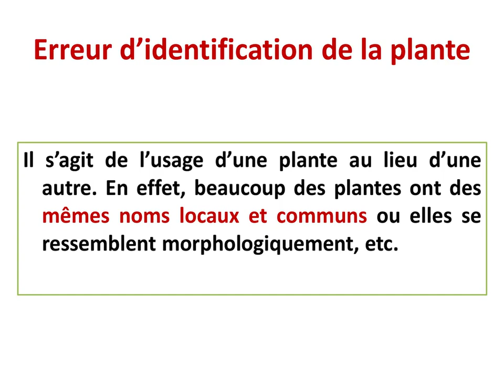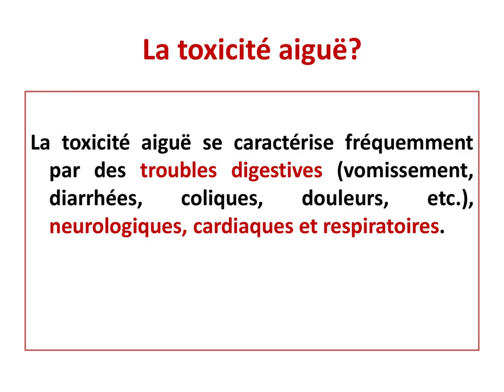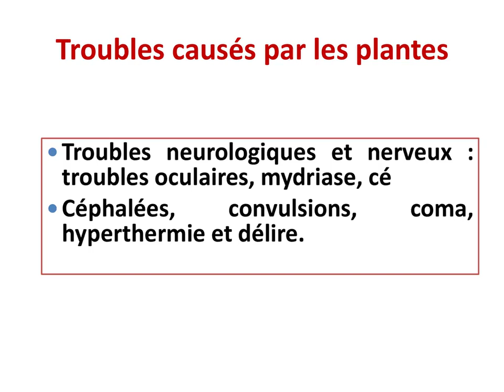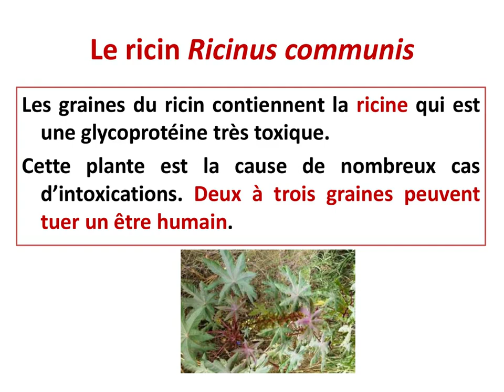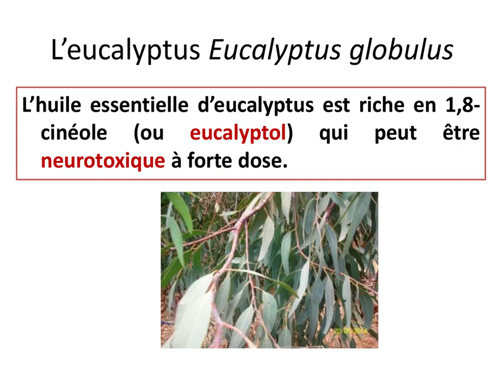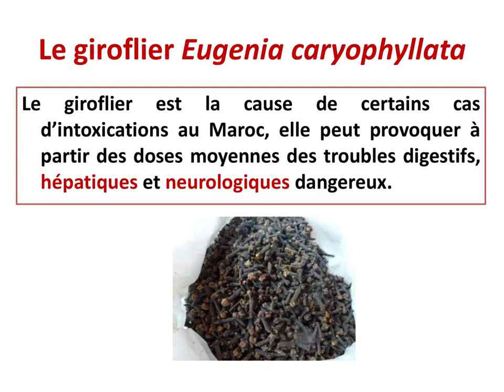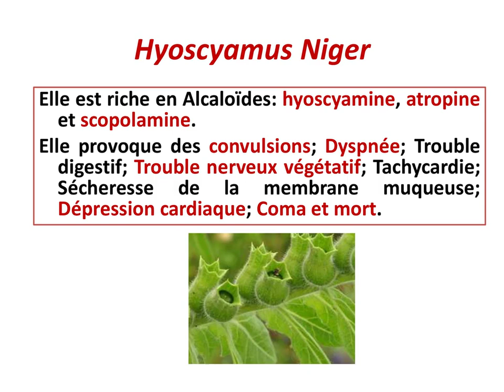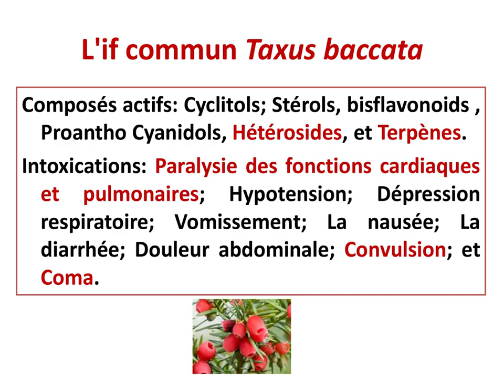Ces plantes médicinales peuvent tuer.. Plantes médicinales, toxiques, dangereuses et ... mortelles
Toxicité des PLANTES MÉDICINALES
Découvrir
-  Les causes d’intoxications.
  Les composés toxiques des plantes.
  Symptômes et risques d’intoxications.
 Les principales plantes toxiques du  Maroc et des pays Arabes.
Causes de le l’intoxication par les plantes:
- Consommation des parties de plantes toxiques dans la nature
- Erreur d’identification de la plante
- Usage d’une plante très toxique
- Usage de grande quantité
- Utilisation pendant une longue durée
- Combinaison des plantes avec un traitement médicale
- Femmes enceintes, enfants, personnes sensibles à certains composés des plantes

La toxicité?
Substances toxiques?
Types d’intoxication
Troubles causés par les plantes

Le chardon à glu Atractylis gummifera
L’amandier amer Prunus amygdalus  var. amara
Le harmal Peganum harmala
La stramoine Datura stramonium
Le cadier Juniperus oxycedrus
Le muscadier Myristica fragrans
L’aloès vera
La colchique d’automne Colchicum autumnale
Le cannabis Cannabis sativa
Le laurier rose Nerium oleander
Le pyrèthre Anacyclus pyrethrum
La coloquinte Citrullus colocynthis
Le ricin Ricinus communis
La mandragore Mandragora autumnalis
La menthe pouliot Mentha pulegium
La sauge Salvia officinalis
Le lin Linum usitatissimum
L’eucalyptus Eucalyptus globulus
Le giroflier Eugenia caryophyllata
Le coquelicot Papaver somniferum
La nigelle Nigella sativa
Le garou Daphne gnidium
Le gattilier Vitex agnus-castus
La cardamome Elettaria cardamomum
L'aconit tue-loup Aconitum vulparia
L'anagyre fétide Anagyris foetida
Aristolochia longa
La belladone Atropa belladonna
La Ciguë tachetée Conium maculatum
La Bryone dioïque Bryonia dioica
Le daphné lauréole Daphne laureola
La Férule commune Ferula communis